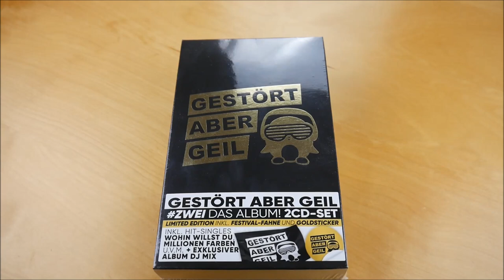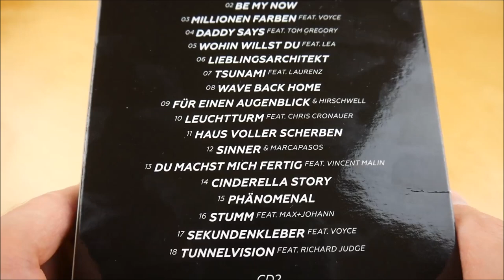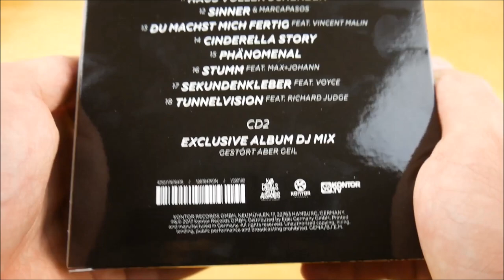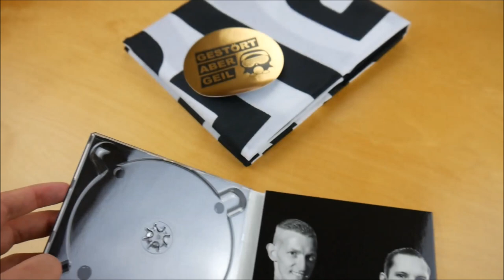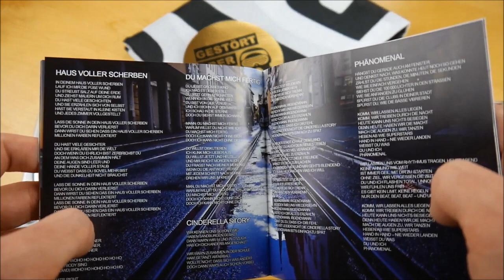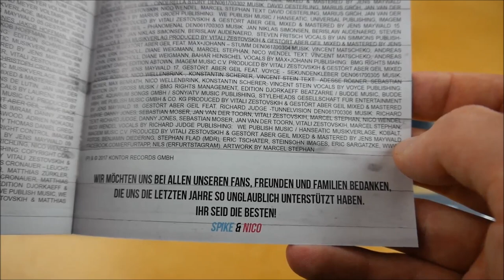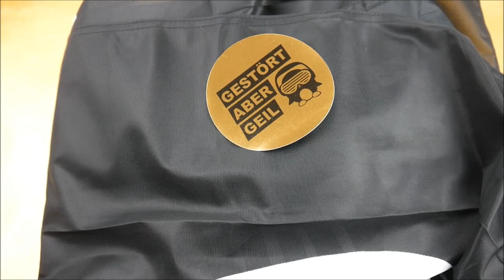Gestört aber Geil - Zwei Box Unboxing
In diesem Video zeige ich euch die Zwei Box von Gestört aber Geil.
► Hier könnt ihr das Album kaufen:
Weitere Musik von Gestört aber Geil

✘►ALBUM INFOS
Gestört aber Geil
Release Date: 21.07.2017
Kaufpreis: 19,90 €

Zwei Box Inhalt
- Album
- Bonus CD (Album DJ Mix)
- Fahne
- Sticker

Zwei Tracklist
01. Repeat (feat. Benne)
02. Be My Now
03. Millionen Farben (feat. Voyce)
04. Daddy Say's feat. Tom Gregory
05. Wohin willst du (feat. LEA)
06. Lieblingsarchitekt
07. Tsunami (feat. Laurenz)
08. Wave Back Home
09. GaG & Hirschwell – Für einen Augenblick
10. Leuchtturm (feat. Chris Cronauer)
11. Haus voller Scherben
12. GaG & Marcapasoso – Sinner
13. Du machst mich fertig (feat. Vincent Malin)
14. Cinderella Story
15. Phänomenal
16. Stumm (feat. Max + Johann)
17. Sekundenkleber (feat. Voyce)
18. Tunnelvision (feat. Richard Judge)

Zwei Info
Das neue Album von Gestört aber Geil erscheint am 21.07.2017 über Kontor Records.